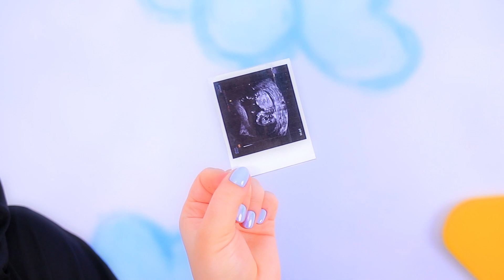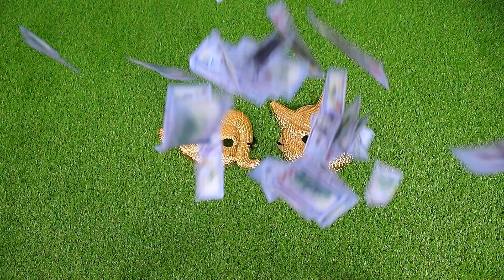Mia Mamma Organizza Squid Game! Squid Game nella Vita reale!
Squid Game è super eccitante! La mamma di Kevin è colei che gestisce il gioco. La frontwoman di Squid Game ha tante idee e oggetti interessanti. Guarda delle situazioni divertenti e dei momenti imbarazzanti nel nostro nuovo video!

Materiali:
• Twix
• Coca
• Kinder
• Ovetto di cioccolato
• Mela
• Biscotti
• KitKat
• Skittles
• Popcorn
• Uovo

Likee httpslikee.video@troomfood